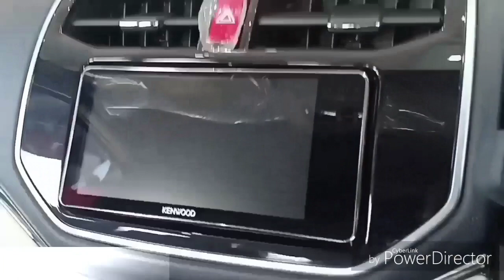TOYOTA RUSH 2018 S SHORT REVIEW PAKISTAN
TOYOTA RUSH 2018 REVIEW
Today i bring to you guys the Toyota Rush.The Latest SUV in toyota's Lineup.I Will Give u A brief Review of the car Telling u About Its Features,Specs and Price.